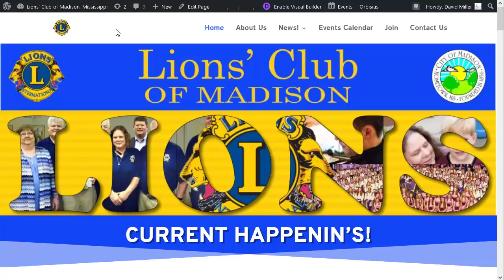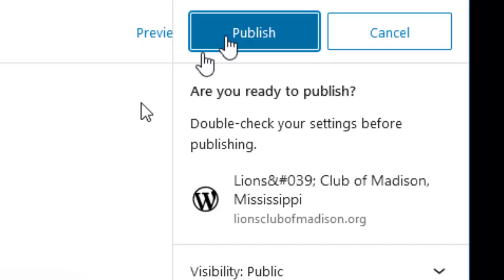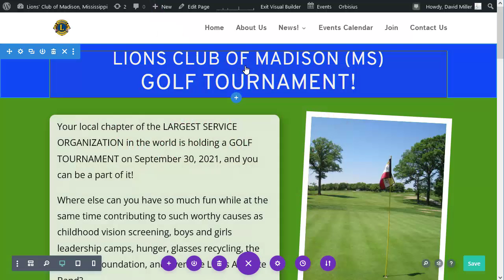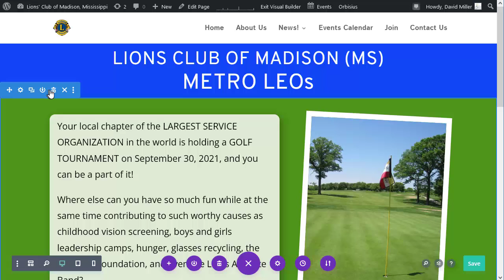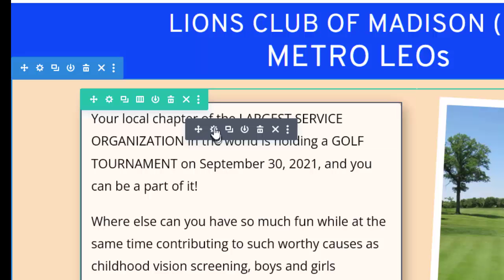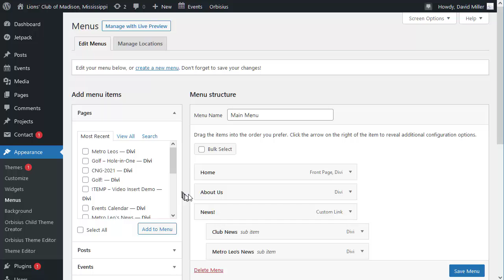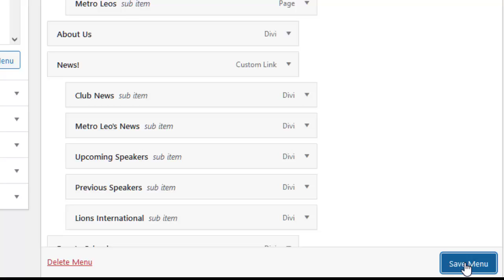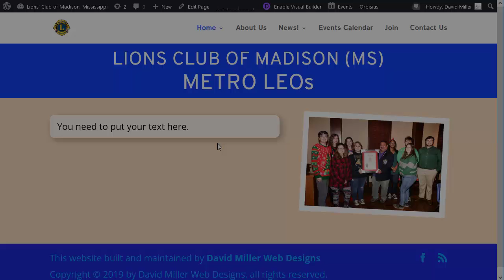Add a New (Cloned) Page to Your Website in Divi – Building Websites with David Course 530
In this video, I welcome you to sit in on a training session in which I teach one of my website clients now to add a new page to his own website by cloning an existing page in Divi, AND how to add that new page to the site’s menu system.

This video is part of a PLAYLIST sequence of videos in which I teach you, my website clients, and people who want to learn how I build websites, well, how I build websites.

To see a complete list of planned and completed videos in this sequence, go

Items marked with * were used in this video.

Zoom H1n digital recorder
MICS:
Rode Smartlav
* Blue Yeti
* Plantronics 85619-12 Headset

MY VIDEO EQUIPMENT:
Sony AX700
Canon D90 DSLR
Tamron 17-35mm f2.8
Sony CX260
BlueAVS HDMI Capture Card
Mini-HDMI to HDMI 15-foot cable
GoPro Hero6 Black
iPhone 8+
Zhiyun Smooth 4 Gimbal for iPhone

SOFTWARE:
Blackmagic DaVinci Resolve (free)
Audacity (free)
* Irfanview (free)